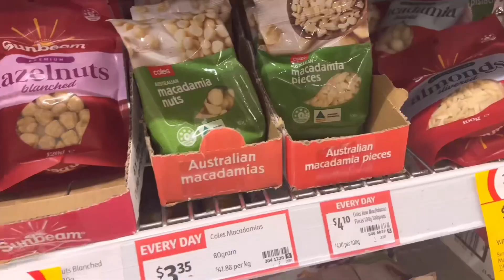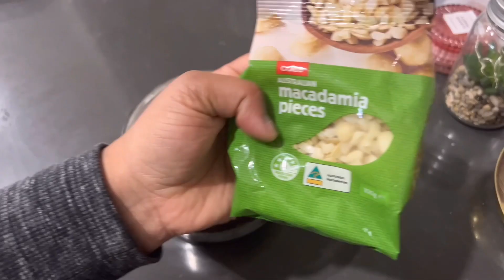Perfect 5 in 1 Torte cake# Dream cake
This is a perfect cake.

Please try at home and let me know